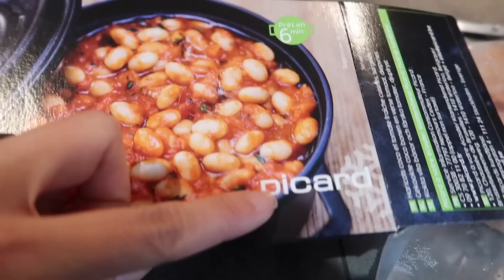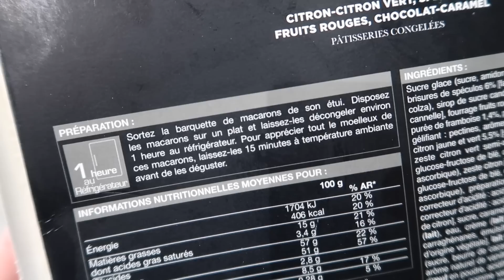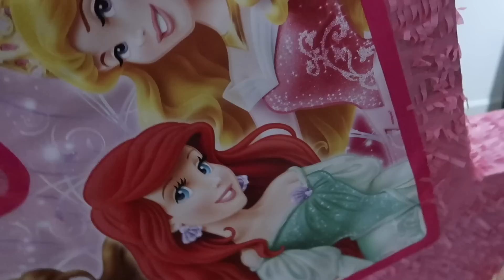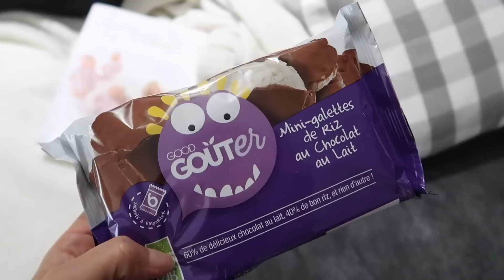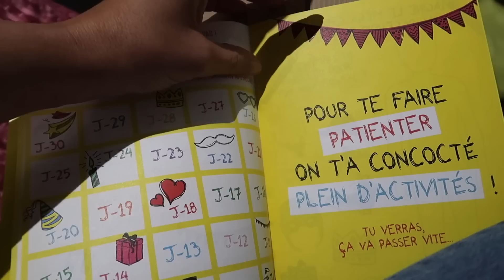A CAIXA GIGANTE MISTERIOSA: DIARIO DA ADAPTAÇAO NA ESCOLA #3 | RÊ ANDRADE Rotina em família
No vlog de hoje mostrei como foi o terceiro dia de aula da Larinha, tudo o que fizemos durante o dia e como e divertido e bom viver com minha bebe. Recebemos tambem uma caixa gigante que nao sabiamos o que tinha dentro, espero que voces gostem do vlog.